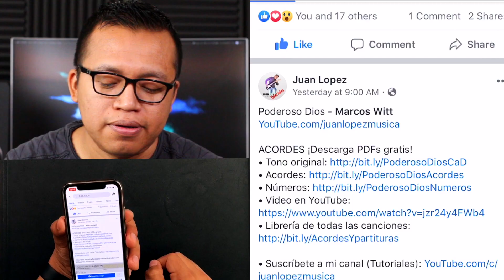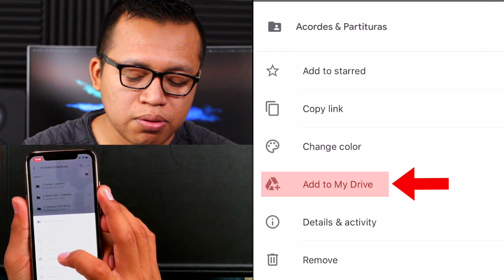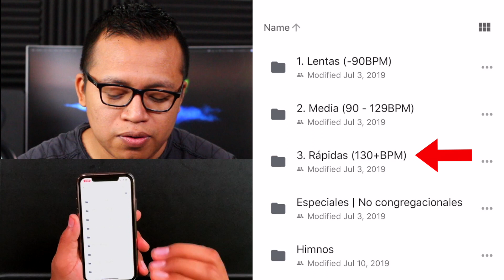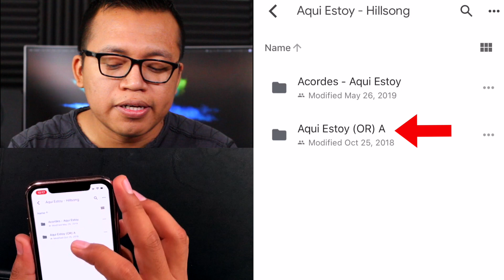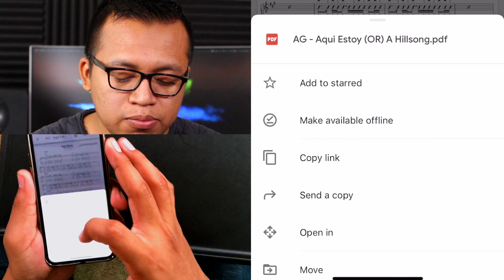Libreria de Acordes y Partituras desde Google Drive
Google Drive una app gratuita y disponible para Apple & Android. Mi intension con este video es poder ayudarles a entender la forma en que tengo organizada la librería de Acordes & Partituras que comparto todos los días desde mi pagina oficial de